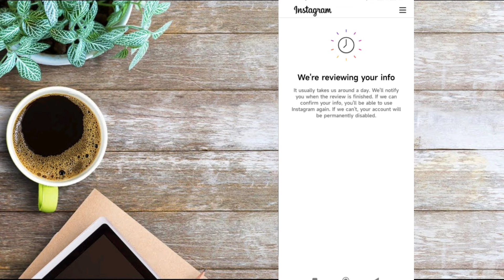we're Reviewing Your info 2023 | instagram We're reviewing your info problem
🚧🚧*Note this channel is dose not promote any iligal activities.🚧🚧

❤️YOUTUBE FAMILY❤️